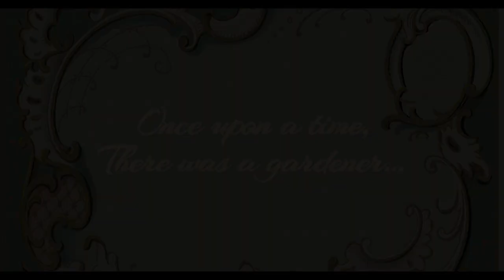ZEE THEATRE: BAGHIYA BACHARAM KI -Trailer